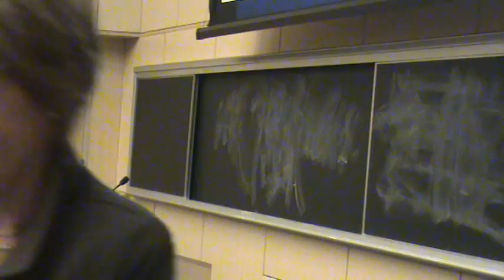Open Classroom-1/14/09- #1-Barry Bluestone- What Makes Economies Grow?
"What Makes Economies Grow? New vs. Old Models of Economic Growth"

Featuring: Robert Solow, 1987 Nobel Prize in Economics
Professor Emeritus, MIT
and Lynn Browne, Executive Vice President and Chief Economist, Federal Reserve Bank of Boston

The Open Classroom Policy Series is a graduate-level public policy seminar that is open to the public. Each semester, the the School of Public Policy and Urban Affairs selects a critical and relevant topic as the Open Classroom for that semester.

The topic of this semester is Economic Growth with Equity, focusing on the historical causes and consequences of economic growth in the United States and ways to improve the financial health and equity for the future. The faculty are Barry Bluestone and Cathy Minehan, former President of the Federal Reserve Bank of Boston. Each week features 1-3 featured speakers.